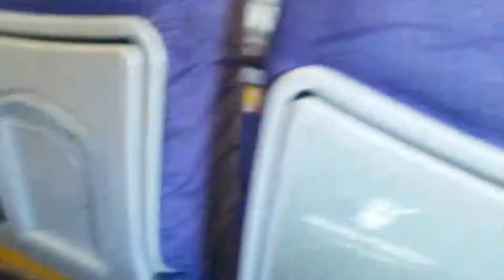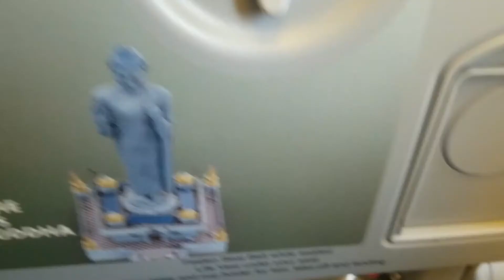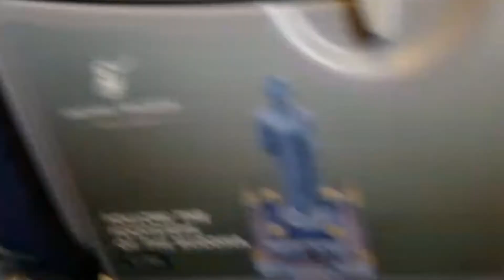tieshan jin VLOGS | go to the street with the pet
✔ Hello friends.
This is the official YouTube Caridwenel of  tieshan jin!
© Copyright by  tieshan jin ChCaridwenel ☞ Do not Reup
#  tieshan jin